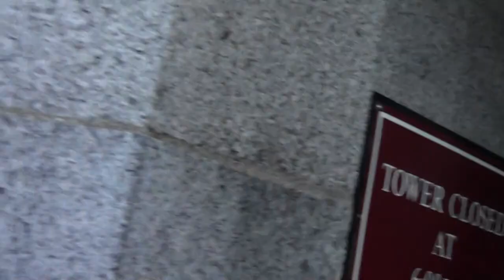Urban Options: Mount Auburn Cemetery Cambridge MA Part 3 Chipmunk, Rabbit,Obelisks and Tower.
A high point of all this on a few levels was a chance encounter with a chipmunk and a rabbit near the foot of the observation tower, by the Fuller obelisks.